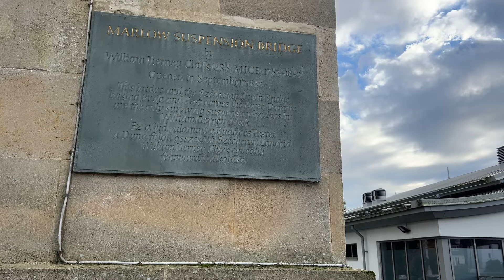Explore Uk🇬🇧 Marlow Town|Famous Place in Uk|Beautiful Bridge|Kaleem Vlogs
Uk Highwycombe
Uk Birmigham
Uk Bradford
Uk Kashmiri
Pak to Uk
Apna kashmir
Azad kashmir